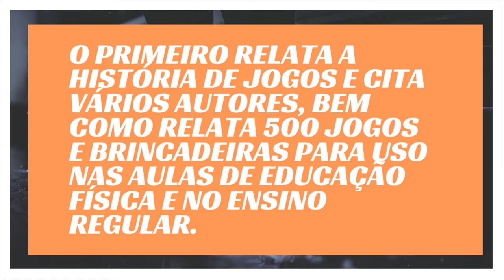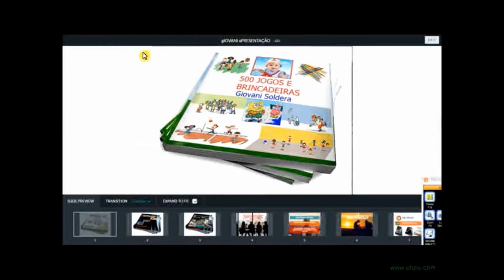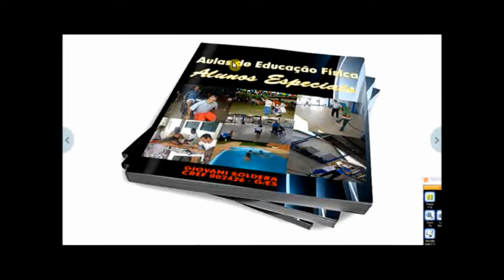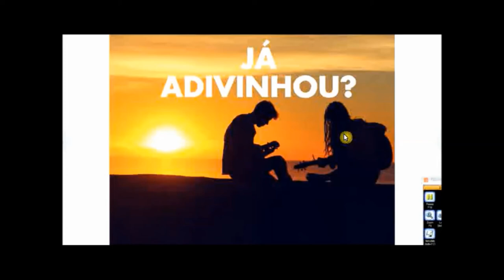Aulas de Educação Física Planejar em 3 livros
Aprenda Planejar Aulas de Educação Física 3 livros
 Três sensacionais e-books em promoção 500 jogos e Brincadeiras -  Atividades Físicas para alunos Especiais - Voleibol para Iniciantes, três produtos pelo preço de 01, e você ainda pode dividir em 04 parcelas.